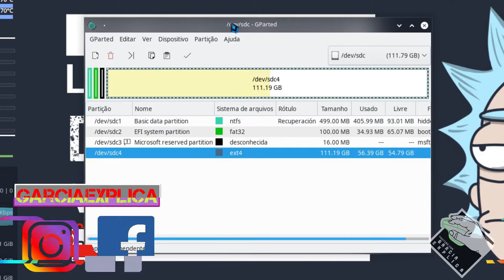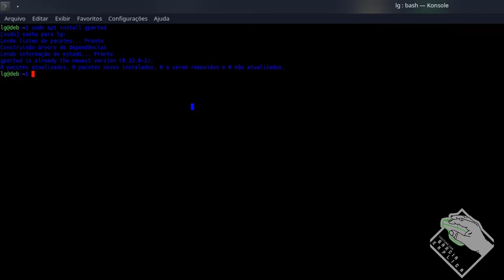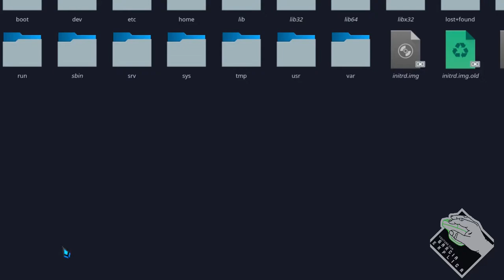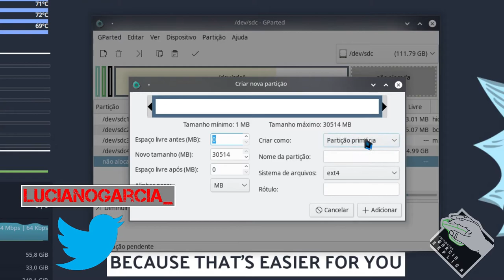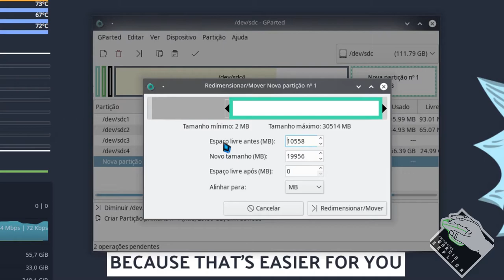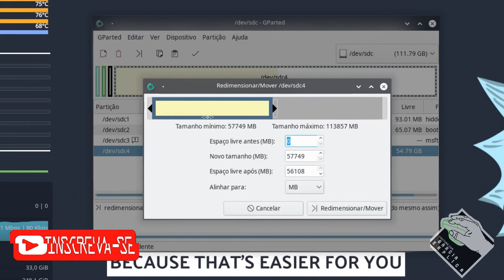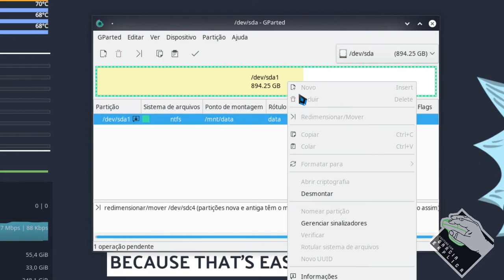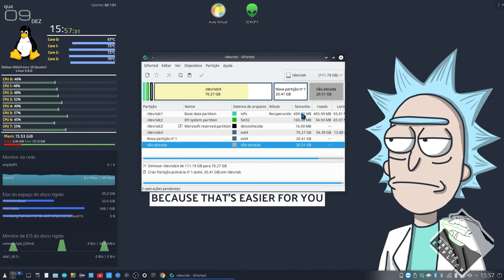Particionamento de HD's no Linux (Debian/Ubuntu/Mint e derivados)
Neste vídeo demonstro como instalar e usar o programa GParted para manupilar partições em HD's usando linux. Embora usei o Debian, os procedimentos descritos aqui servirão para qualquer distro derivada dele.

Segue Link's

COMANDOS:
sudo apt -y install gparted

CREDITOS:
Para mais info sobre créditos as músicas: